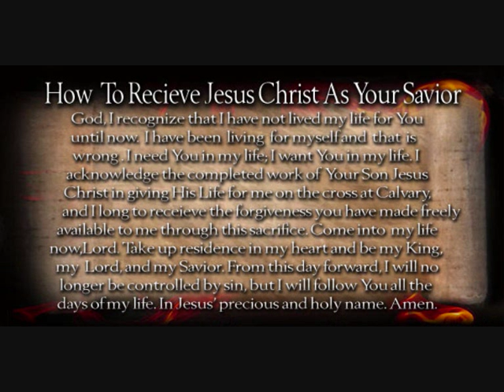Divinefire - The Resurrection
Christian Power Metal